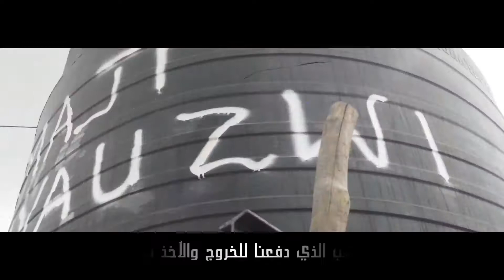BLUE SPRINGS | TRAILER | WATER WELL PROJECTS | ARABIC